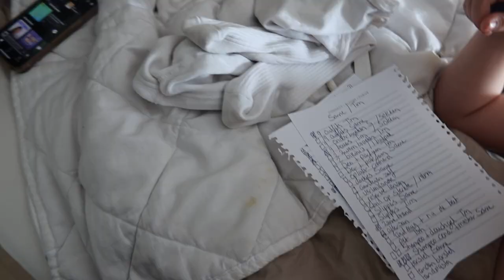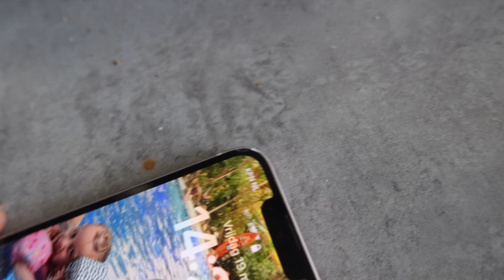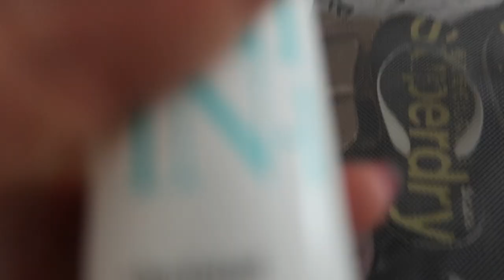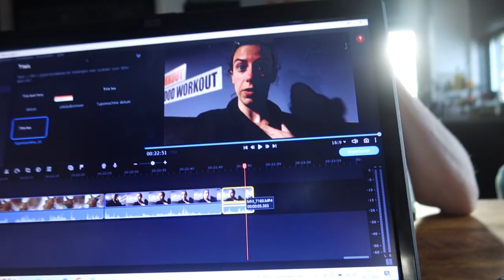Inpak stress, laatste voorbereidingen & Lia gaat wennen op de BSO. - Vlog #101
In deze video begint de vakantie stress echt op te komen. Laat ik mijn mobiel op mijn autodak liggen aka nog meer stress. Lia gaat wennen op een BSO.
Na deze vlog 2 andere video's en dan de vakantie vlogs!